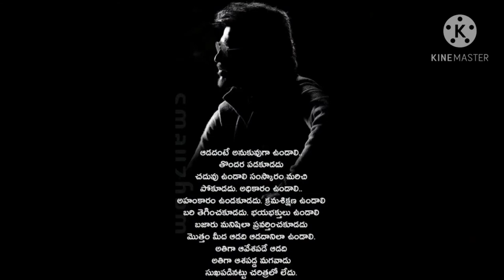Thalaiva birthday special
Yoga for good health